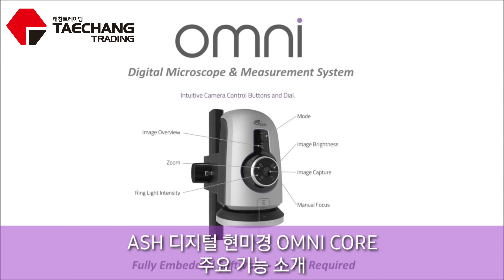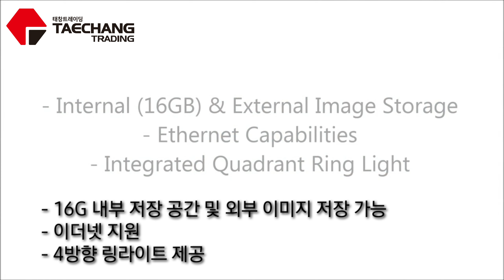OMNI CORE 디지털 현미경 : 주요 기능 소개 (ASH, 태창트레이딩)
ASH 디지털 현미경 Omni Core의 주요 기능 소개 영상 입니다.

Omni 코어 디지털 현미경은 초당 60 프레임의 뛰어난 풀 HD 라이브 비디오 이미지 품질을 제공하는 강력한 이미지 처리 및 제어 엔진을 통해 광범위한 품질 제어, 테스트, 재 작업, 조립, 검사 및 기타 솔루션의 솔루션으로 활용할 수 있습니다.

주요기능

1) 치수측정 & 주석 삽입 기능
2) 이미지 포커스 합성 기능
3) 격자 삽입 - GO/NOGO 시스템 구축
4) 이미지 비교 기능
5) 이미지 오버레이 기능
6) 렌즈 왜곡 보정 기능
7) 자체 내장 메모리 또는 이미지 외부 추출 가능
8) 이더넷 기능 지원

[ ASH 한국 독점 대리점, 태창트레이딩 ]